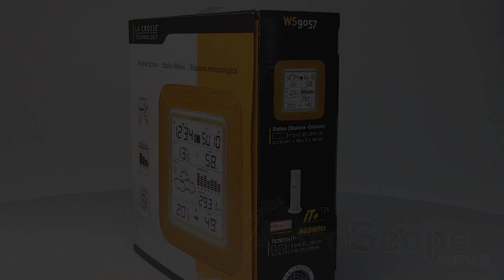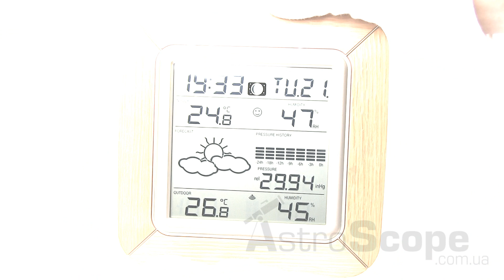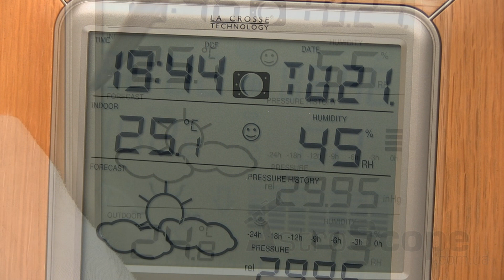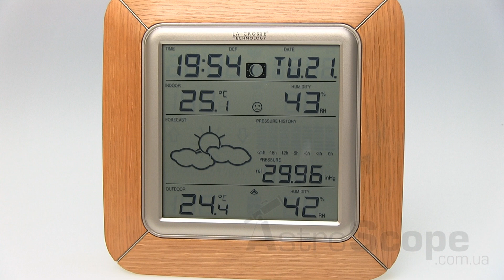Обзор метеостанции La Crosse WS9057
Метеостанция с прогнозом погоды на 12 часов, контролем температуры и влажности внутри и снаружи помещения, фазы луны. Возможно подключение до 3-х датчиков. Данный продукт использует новую технологию передачи данных " IT+" , разработанную и внедренную компанией LA CROSSE TECHNOLOGY.